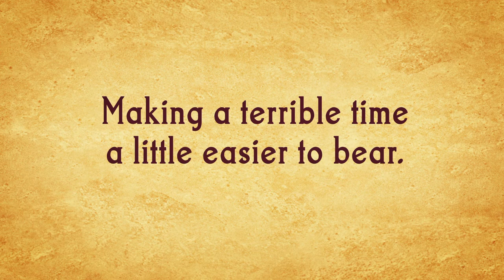Bill Cutler on the history of Cutler-O'Neill Funeral Home